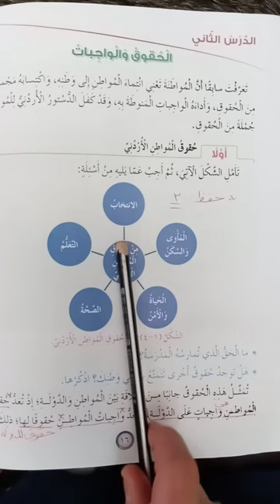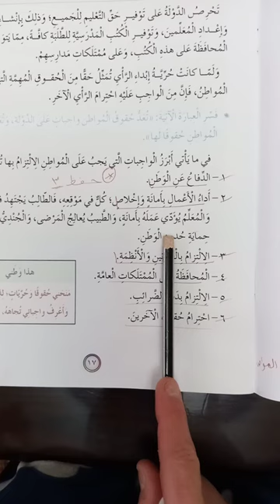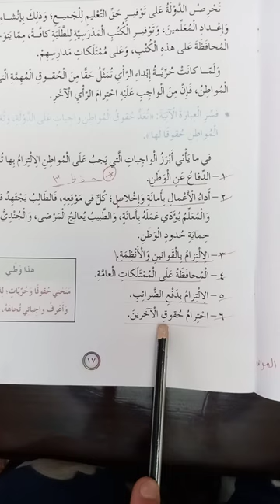خامس اجتماعيات الحقوق والواجبات